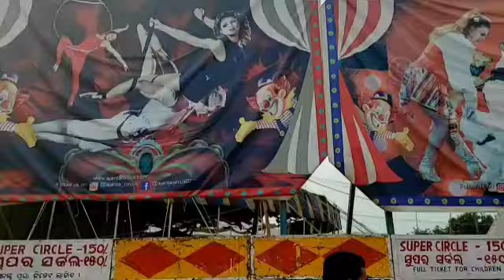|| Rourkela re Ajanta circus mu first time dekhi li||